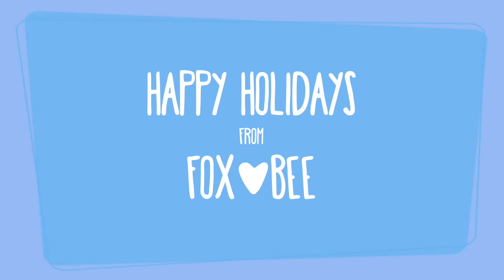Cumberland Christmas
Enjoy a Cumberland Christmas, with love from Fox&Bee!

This video was created using photos of the Cumberland Forest and After Effects with Trapcode's Particular plugin.